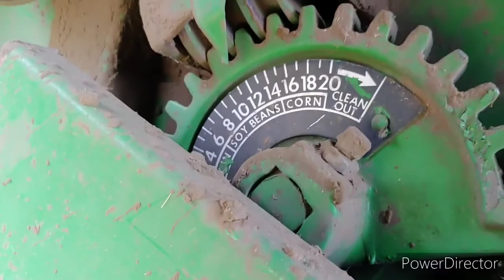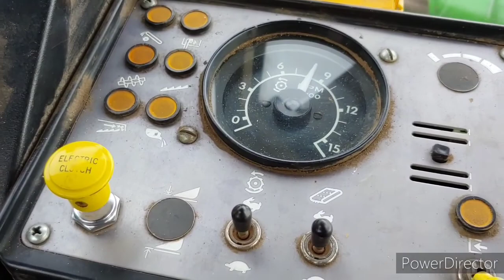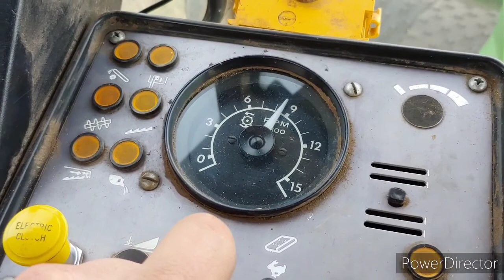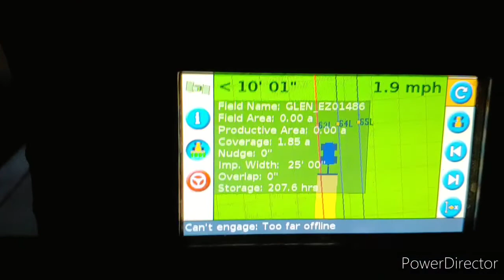Combining barley!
this was actually September 15th, oops!

tags farm farming agriculture tractors combines harvest Saskatchewan